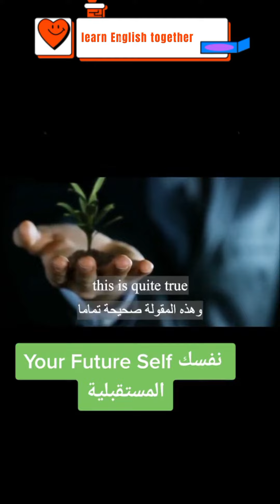your future self depends to you#shorts#motivation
let's practice English together
learn English together
Study English motivation
study English through stories
teaches English online for free
talking English fluently
speak English like native American